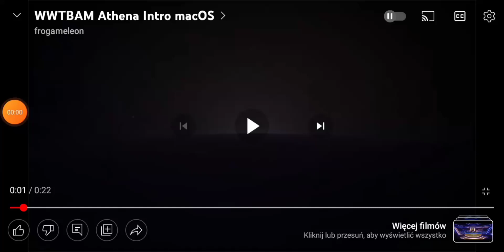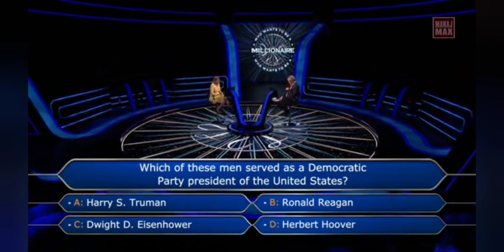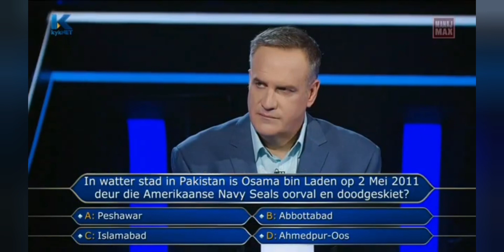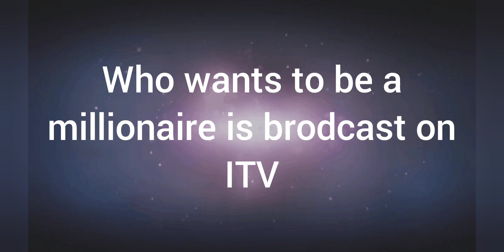who wants to be a millionaire magic moments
here magic monents of who wants to be a millionaire.